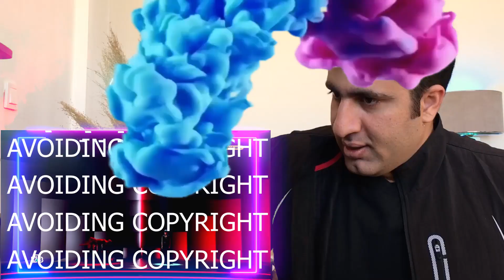Реакция Ирана на Россию 🔥 🇷🇺🇮🇷 🔥(Diana Ankudinova) Путь - Диана Анкудинова Рок-хит / Reaction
Чтобы увидеть русские субтитры, нажмите кнопку cc в правом нижнем углу видео.
Hey guys welcome back, today  I'm doing another Diana Ankudinova reaction! I have been drawn to another beautiful song and can't wait to share my experience with you! I just love how Diana Ankudinova drives me to her emotions and that makes me love her style and her as a person and artist even more! So if you are a Diana Ankudinova fan come join me and tell me more in the comments!

ДианаАнкудинова dianaankudinovaшоумаскгоон НТВ

I have no intent on claiming this music for my own.
I am simply reacting to the video and giving my constructive feed back.

 ДианаАнкудинова dianaankudinova Путь НТВ Рок-хит